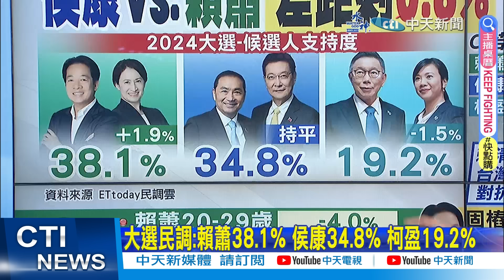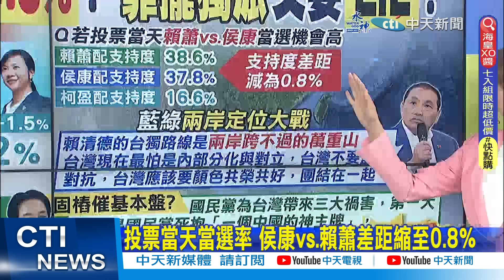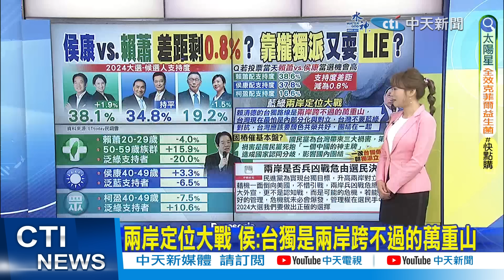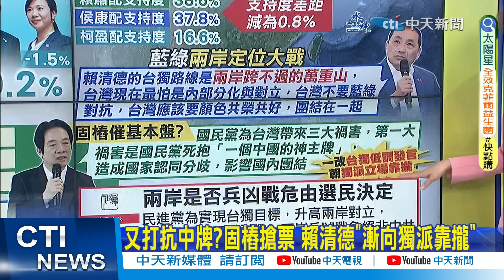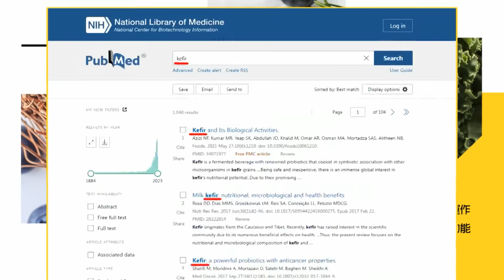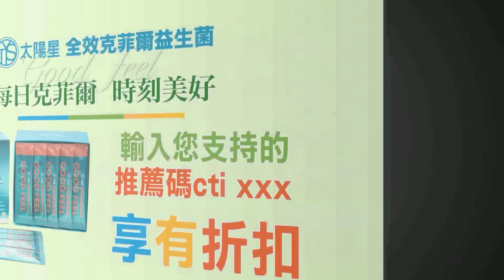【每日必看】投票當天當選率 侯康vs.賴蕭差距縮至0.8%｜賴皮寮悲情牌 50-59歲支持度增 泛綠票流失 20231227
00:00 大選民調:賴蕭38.1% 侯康34.8% 柯盈19.2%
00:37 賴皮寮悲情牌 50-59歲支持度增 泛綠票流失
01:18 投票當天當選率 侯康vs.賴蕭差距縮至0.8%
02:03 3萬人大造勢! 侯友宜轟綠"整天引戰要害台灣人死?"
04:11 兩岸定位大戰 侯:台獨是兩岸跨不過的萬重山
04:56 又打抗中牌?固樁搶票 賴清德"漸向獨派靠攏"
05:37 兩岸直航哪有木馬屠城? 侯友宜喊重啟ECFA協商
08:13 蔡政府稱"ECFA影響不大" 業界:1%也是20萬弱勢